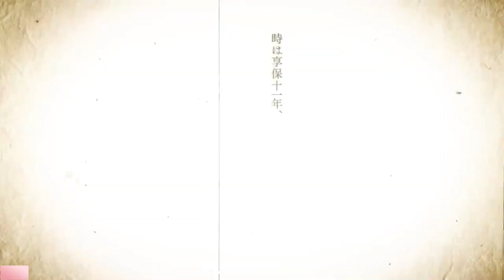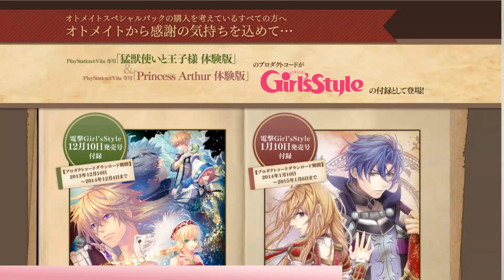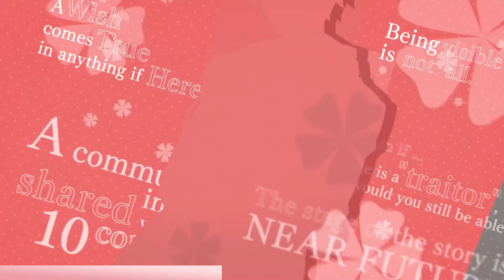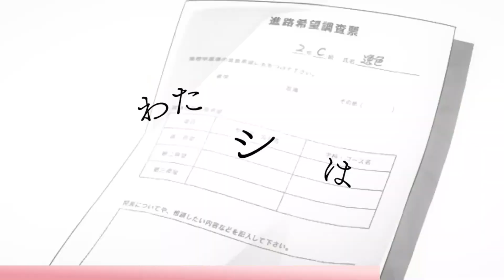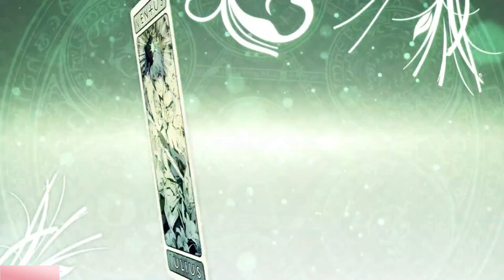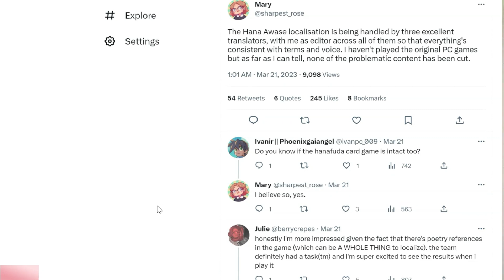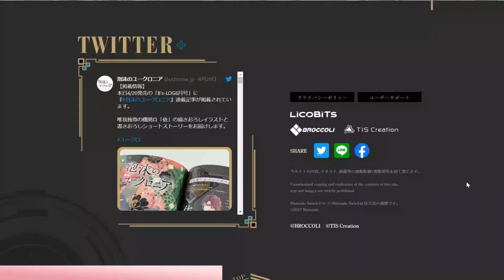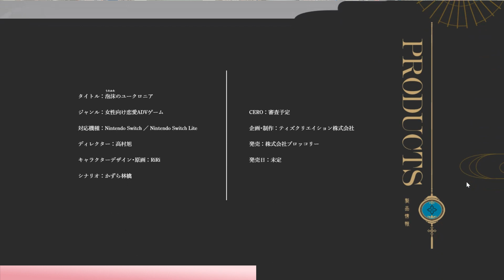2023 Is The Best Otome Year!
So many otome gamesa are yet to be released in 2023! I can't believe it! 25 otome games will come to the Switch. Can you belive it?

00:00 Winter's Wish: Spirits of Edo (English)
01:49 Wand of Fortune R
04:40 Princess Arthur
06:29 Bustafellows Season 2
06:51 Kamisama to Koigokoro
07:30 Hakuouki Sweet School Life
08:19 JackJeanne (English)
08:56 Charade Maniacs (English)
10:07 9RIP
12:02 Wand of Fortune RII
12:45 Radiant Tale (English)
14:37 Even if Tempest Dawning Connections (English)
16:18 Hana Awase (English)
17:52 Virche Evermore (English)
19:24 Spade no Kuni no Alice Wonderful Black World
20:19 Hakuouki Manyou no Shou
20:44 Norn9 Last Era (English)
22:17 Radiant Tale Fanfare
23:06 Shuuen no Virche Epic Lycoris
24:19 Getsuei no Kusari
24:52 Cupid Parasite Sweet&Spicy Darling
25:17 My9Swallows Topstars League
25:44 Utakata no Uchoronia
27:06 Tengoku Struggle

music: Adventure (Vadim Krakhmal); 샛별(Daystar)-마법일지도 몰라; Envelope (TheFatRat); Fashion Saxophone (Infraction); Candytown (Daystar); Kitchen (Lukrembo); Animal Friends (Lukrembo), Autumn (Lukrembo);

Welcome deep down in the description box! I get you are interested in this channel?
Maybe your are also interested in this list of Japanese otome games sorted by Japanese difficulty and help vote for the difficulty:

👚 If you like my t-shirts, then you can also buy them!

LinLinLavender
53138 Bonn

But I highly appreciate you just taking your time to watch and hopefully also enjoy my videos! Thanks so much for your support - no matter in which way!